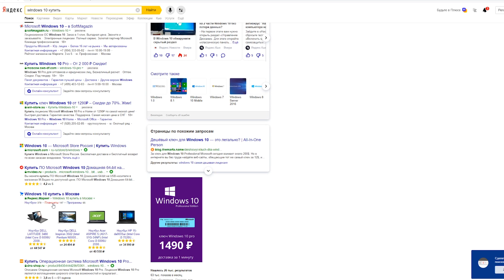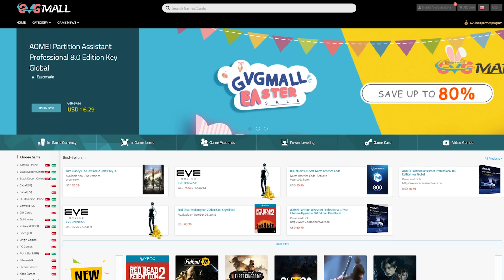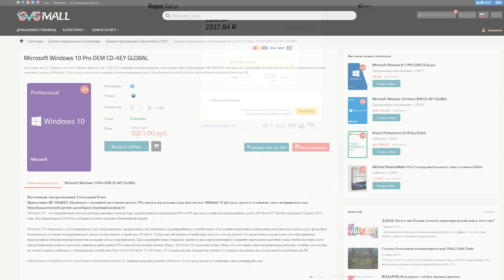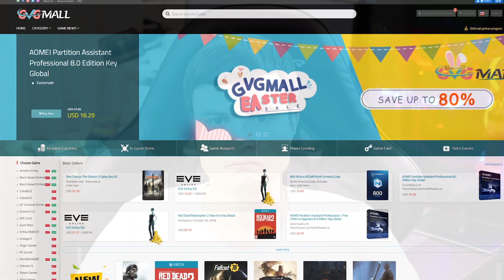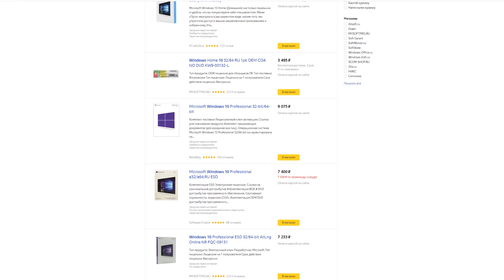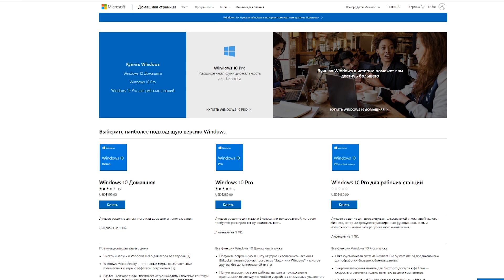Где недорого купить ключ Windows 10 в 2020 году?